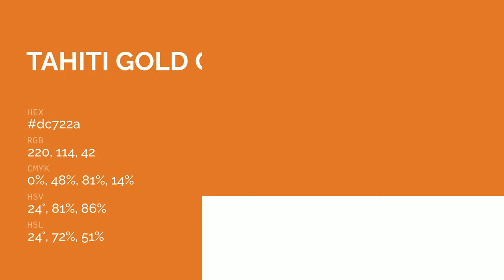Tahiti Gold color dc722a hex color - Orange color - Cool color dc722a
What color is Tahiti Gold ? dc722a hex color - Orange color - Cool color dc722a

Hex dc722a Color Code is also known as Tahiti Gold color.

Hex dc722a Color code in RGB color code model is created after adding 86.27% red color, 44.71% green color and 16.47% blue color.
Hex dc722a Color code in CMYK color (process color) code model is generated after subtraction of 0% cyan, 48% magenta, 80% yellow and 13% black.